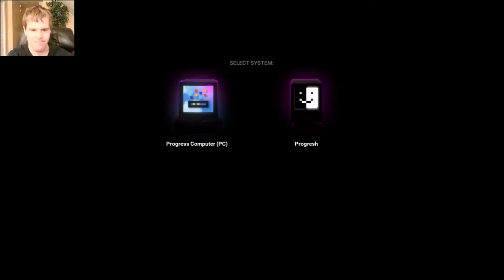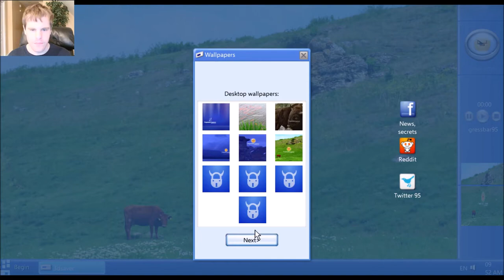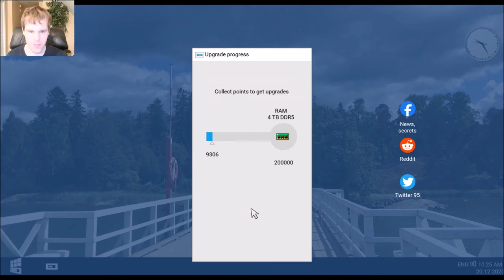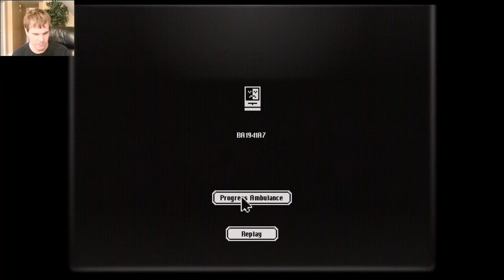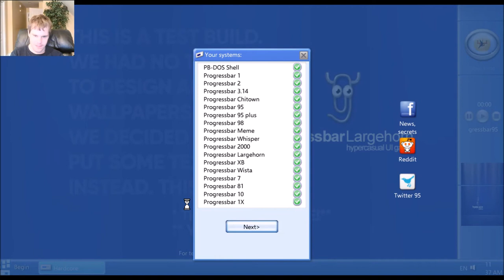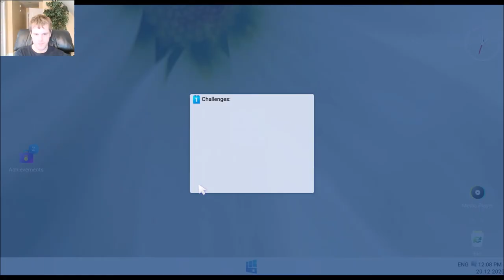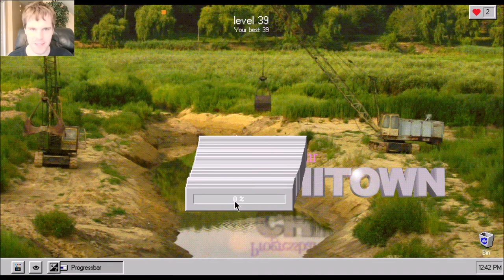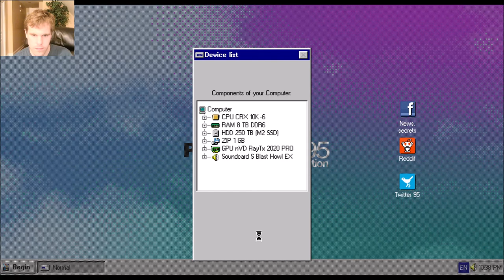Let's Play Progressbar95 Episode 19: Is Progressbar Having an Off Day?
Seemingly, episode 20 published before this one.